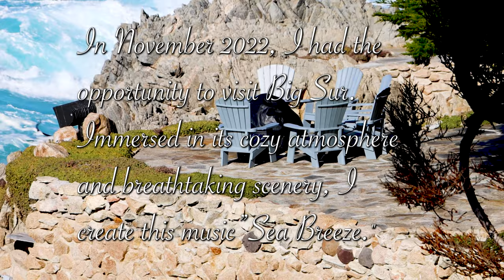Sea Breeze 海風 brisa marina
The November 2022 Big Sur journey inspired me with fresh ideas and left me with unforgettable memories. I've captured those moments in this music, aiming to evoke a refreshing and comfortable sensation. Standing on the awe-inspiring rocks, immersed in the gentle Pacific Ocean breeze, I felt a sense of relaxation and readiness to confront whatever challenges lay ahead.
2022年11月的Big Sur之旅激發了我許多新點子，也留下了難以忘懷的回憶。我將這些瞬間融入這首音樂，旨在喚起一種清新且舒適的感覺。站在那些令人驚嘆的岩石上，沉浸在太平洋微風中，我感到一種放鬆和迎接前方挑戰的準備。
El viaje a Big Sur en noviembre de 2022 me inspiró con ideas frescas y me dejó recuerdos inolvidables. He plasmado esos momentos en esta música, buscando evocar una sensación refrescante y cómoda. Parado sobre esas rocas impresionantes, sumergido en la suave brisa del océano Pacífico, experimenté una sensación de relajación y disposición para enfrentar cualquier desafío que se presentara.